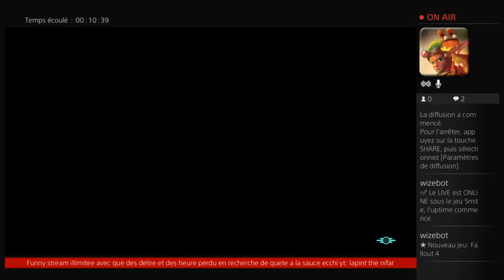Fallout 4 alu qui massacre la chaine de feux artifice